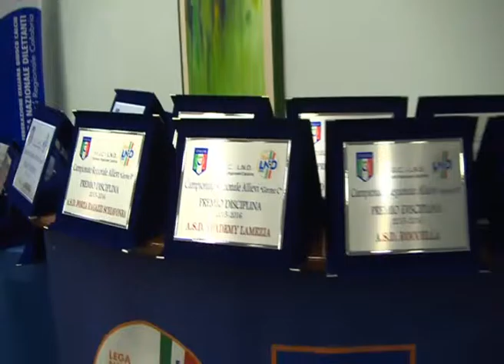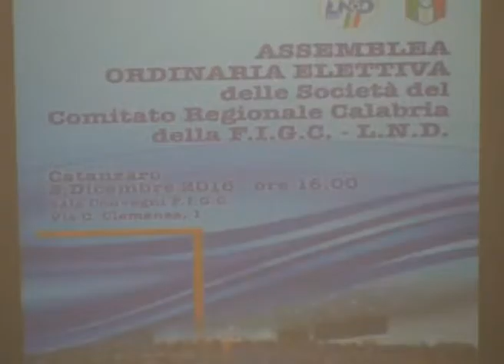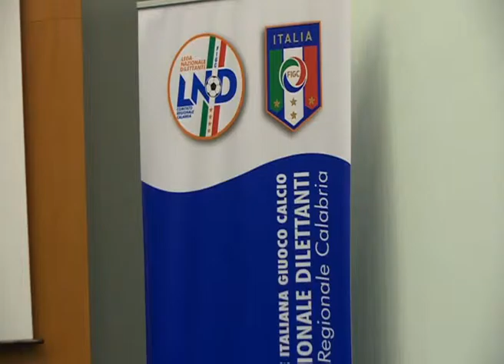intervista a Saverio Mirarchi presidente LND Calabria